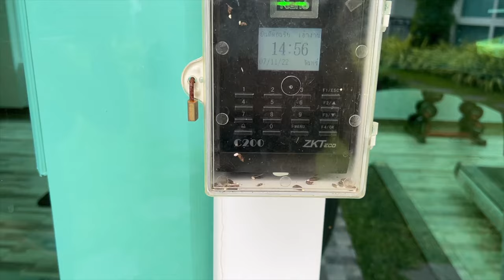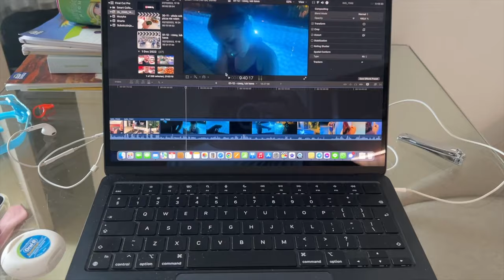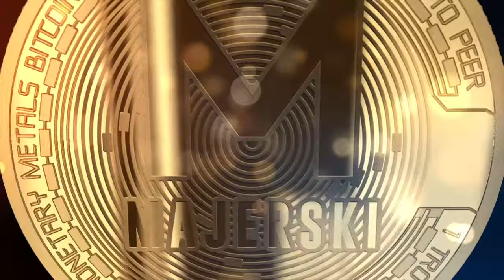Wypożyczalnia aut Pattaya | Przygotowania do wyjazdu... | MMAJERSKI | Tajlandia